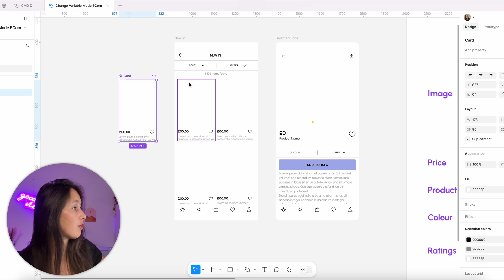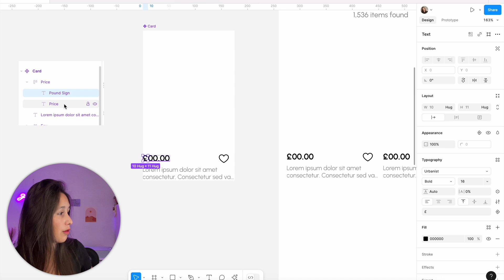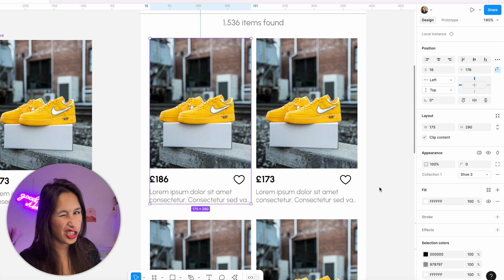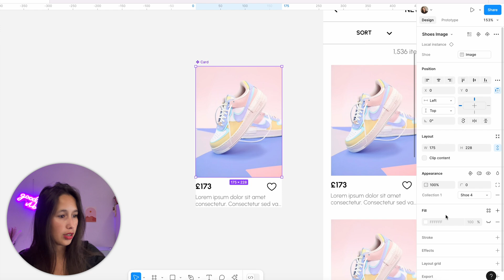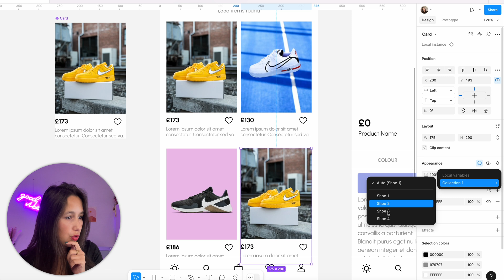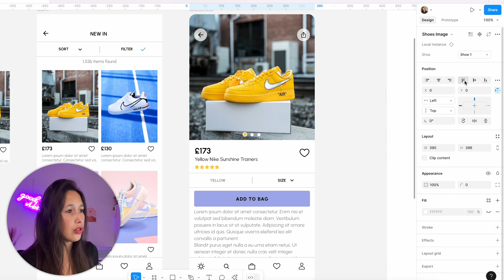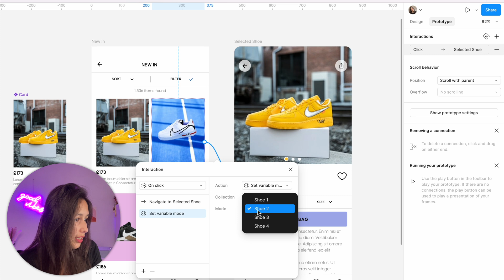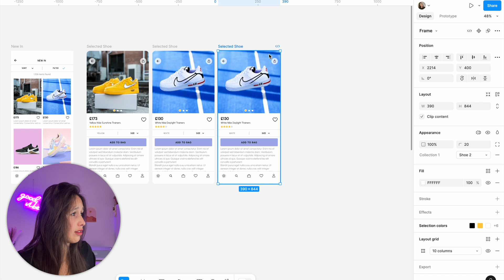Reusable E-Commerce store using set variable mode | Figma variables 2024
🌼 _CHAPTERS_ :
00:00 Intro
00:20 What we are making
01:19 The Variables
01:44 Build the Card
03:0 Apply Variable Mode
03:27 Connect the Variable to the Variant
05:36 Build the Product Page
06:43 Prototype
07:46 What we made